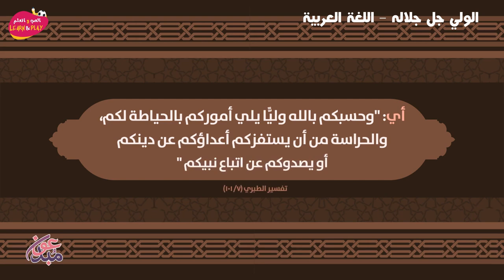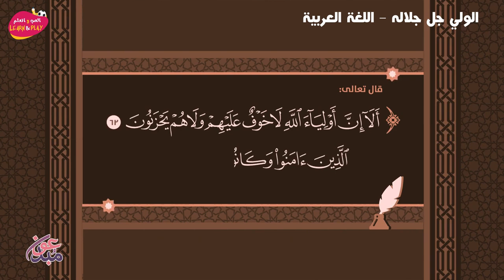الولي جل جلاله